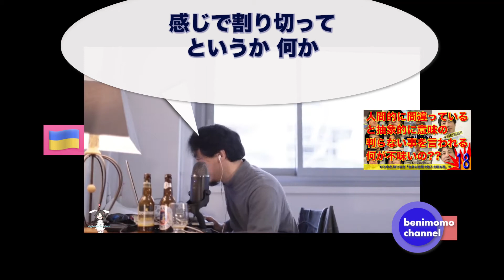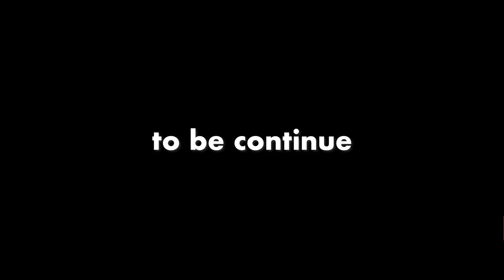「人間的に間違っていると抽象的に意味の判らない事を言われる何が不味いの??」13mar22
ロシアのプーチンの嘘まで行くと
逆に凄いな。
切りようにも切れない。
と言うか、攻撃してくる。
と言うか、侵攻してくる。
核も撃つかも知れない。

そうだ、圧倒的武力があれば
嘘ついても良いくらいに
考えているのかも知れない。

世界は理想やイデオロギーも必要だけど、
武力の後ろ盾があっての話かな。

無敵の思考

無敵の思考